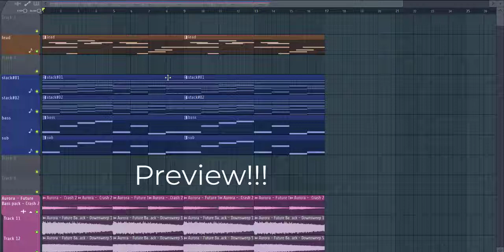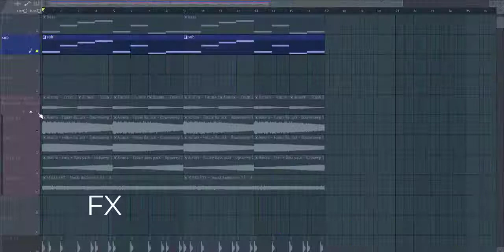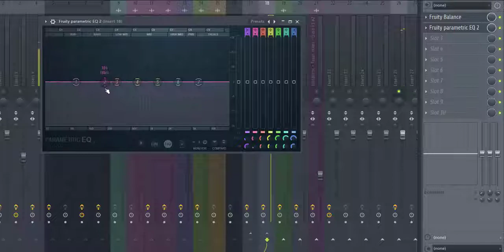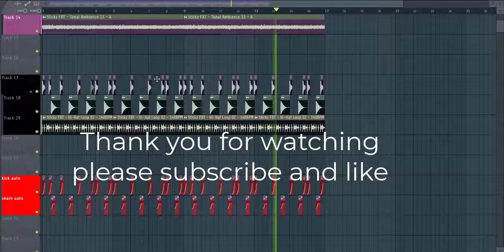How to make a simple future bass song